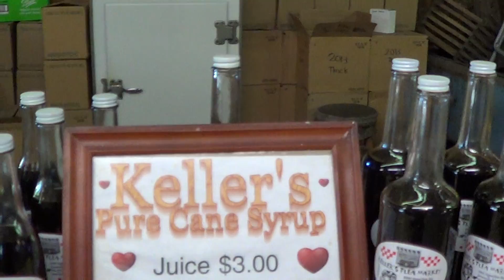#218 США, ДЖОРДЖИЯ! Тростниковый сироп и не только!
штат Georgia.
Фестиваль антикварных бутылок,
тростниковый сироп и многое другое...